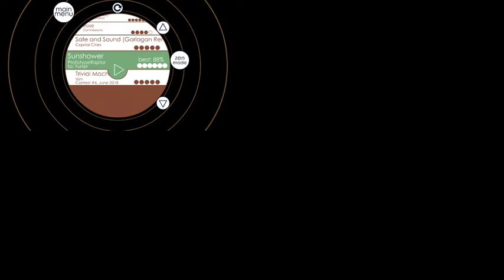Sunshower by PrototypeRaptor by Lumpy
This is a soundodger level I spent quite a while on and am fairly satisfied with. I think it's my best finished solo project. It's meant to be for Furret, since this was originally for a secret santa event shenanigan. With some parts I'm really happy how I managed to represent multiple parts of the song at once and still have all those patterns come together and be fun- I'm not convinced this worked out too well in the drop parts, which seem a little too chaotic at times but I haven't heard any complaints about them yet so maybe it's fine. I'm also happy that I managed to keep the gameplay sort of freeform (except for the slower parts) rather than being a series of rigid patterns, while still keeping the musical representation consistent. I spent a long time tweaking some stuff, especially the bubbles when those are prominent, and it seems to have been worthwhile effort for the most part. I kinda wish I could've introduced hugs in some way for the 2nd drop part, since I really had some ideas with those, but I'm not convinced it would've been much better, and Furret doesn't really like hugs so I didn't.

Thanks to KrmaL and redapplefour for some help with the colors, Manic for hosting the santa thing, Crohn for playtesting the first third and urging me to make things slower (good decision), and Furret for choosing a pretty cool song by Prototyperaptor (here it is